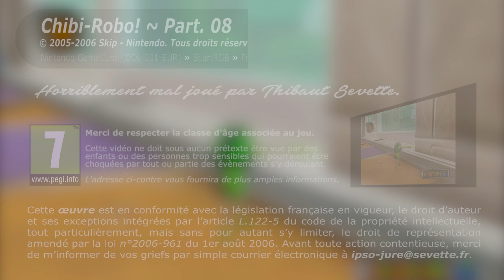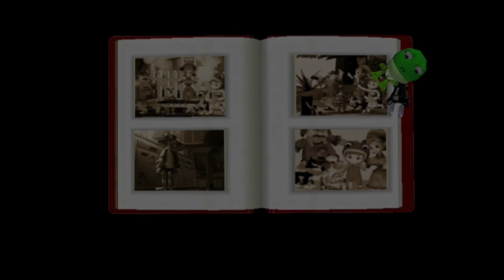Thibaut Sevette / Chibi-Robo! - P.08 [FR]